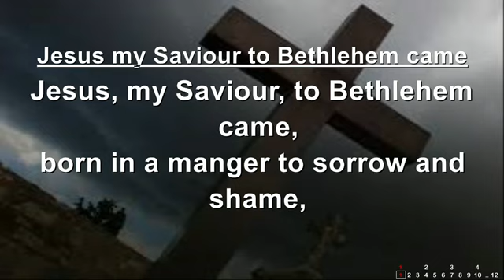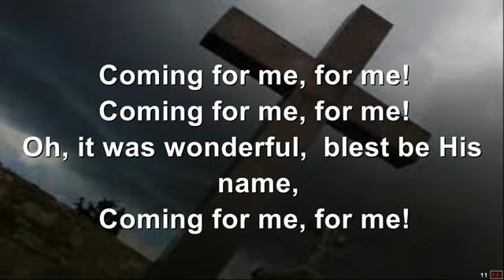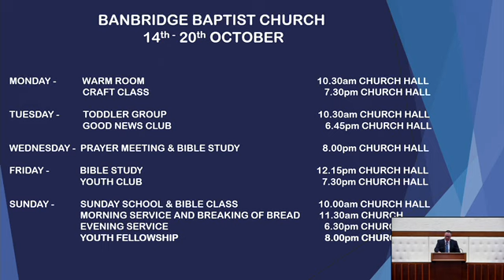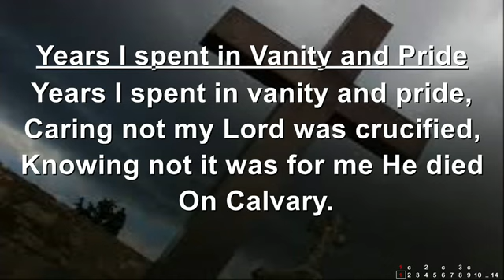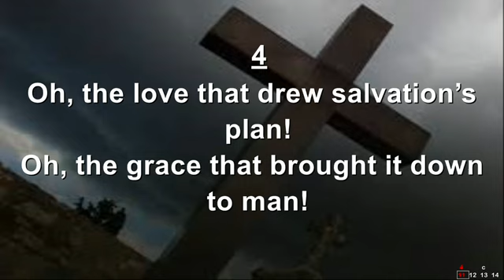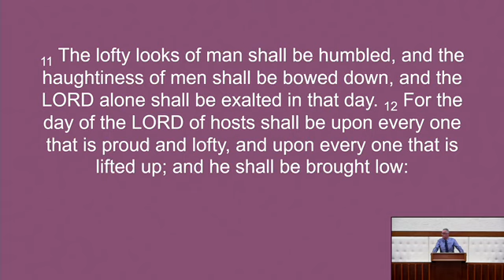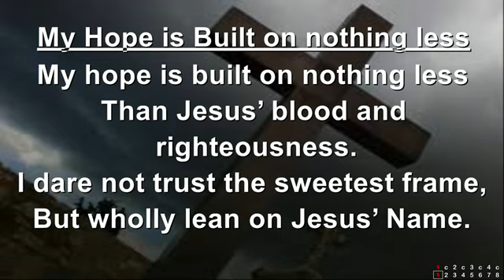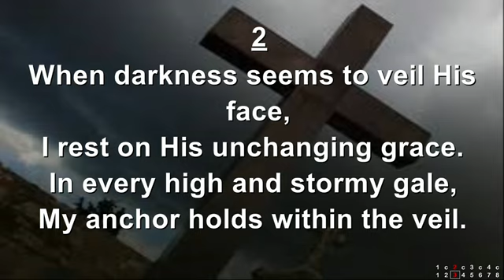John Taylor | Insights From Isaiah: No. 3 | Gospel | Banbridge Baptist | 13/10/24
Sunday 13 Oct 2024 PM Service
Speaker: Pastor John Taylor
Bible Passage: Isaiah 1:10-20
Message Title: Insights From Isaiah: No. 3 - Some Hindrances to Salvation